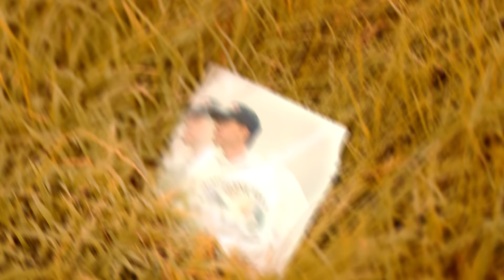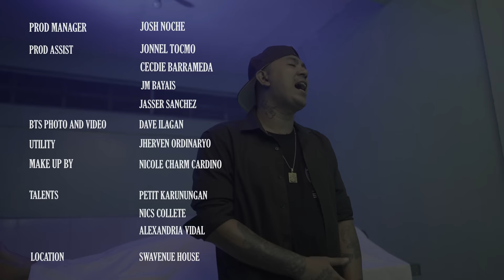Honcho - Tamang Panahon ft. Floydiebanks & Thugprince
DeeFyre Records presents Tamang Panahon
Produced by Fritz Claro
Directed by Warren "Warz" Tablo

Music video by Honcho featuring Floydiebanks and Thugprince performing Tamang Panahon.